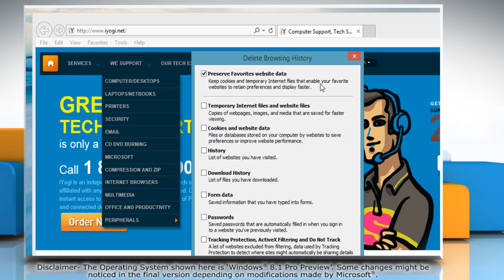How to view temporary Internet files in Internet Explorer® 11 on a Windows® 8.1 PC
If you wish to view Temporary Internet Files in Internet Explorer® 11 on a Windows® 8.1-based PC, then follow the easy steps shown in this video.

For expert tech support, call iYogi™ at 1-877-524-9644 from the U.S. or Canada, or at 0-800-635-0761 from the U.K. iYogi™ technicians are available round-the-clock.